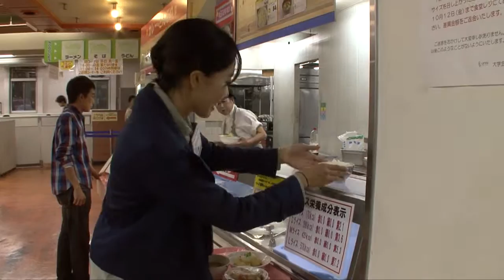Food Court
--- Ownership ---
The video was created in 2012 by Secretariat of Sustainability Weeks and was webcast for the first time at International Dialogue for a Sustainable Future 2012.